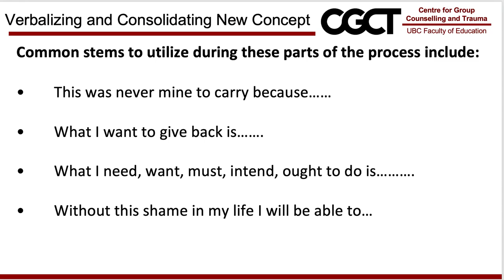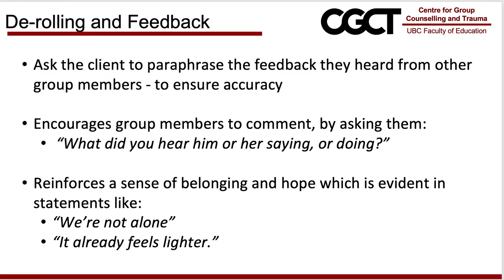Verbalizing and Consolidating, De-Rolling and Feedback in Therapy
Verbalizing and Consolidating, De-Rolling and Feedback are an important part of enactment in group therapy as explained by Dr. Marvin Westwood, Ph.D., Professor Emeritus of Counselling Psychology, in Educational & Counselling Psychology, and Special Education at the University of British Columbia.